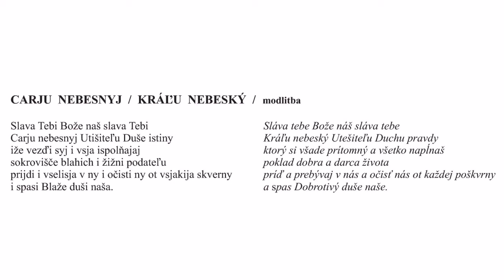MS - CARJU NEBESNYJ / KRÁĽU NEBESKÝ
Spevácky zbor MS
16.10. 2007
Chrám Povýšenia sv. Kríža v Bratislave